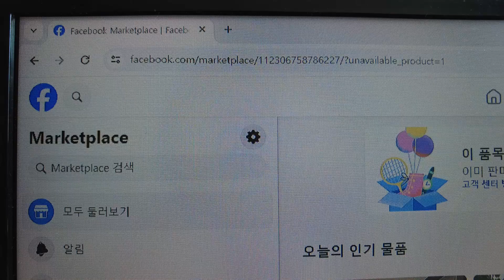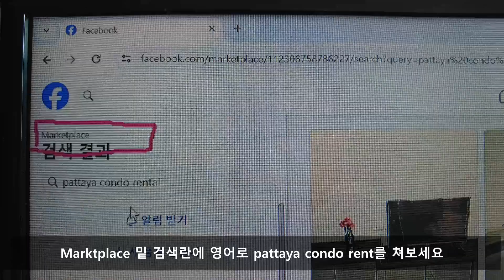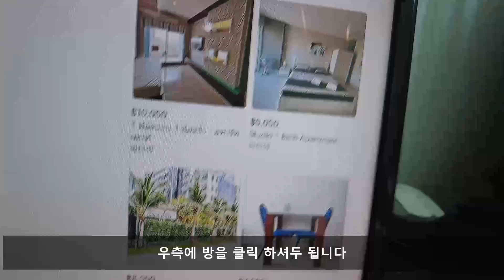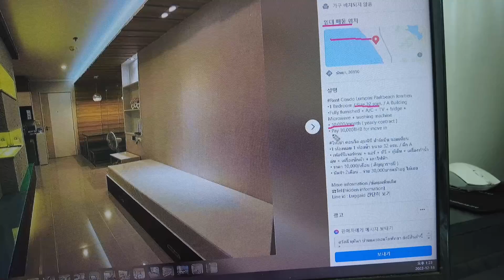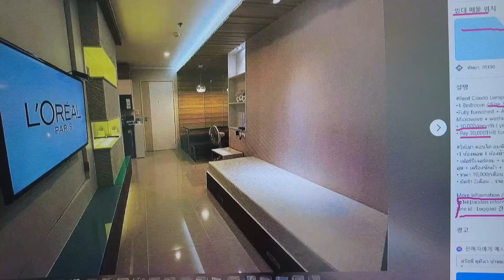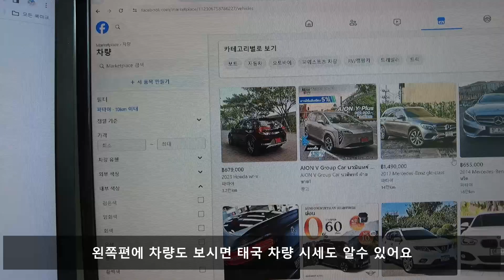🇹🇭 영어 태국어 몰라두 누구나 혼자 태국에서 콘도렌트 쉽게 구하는방법